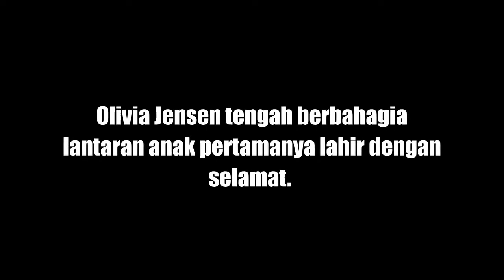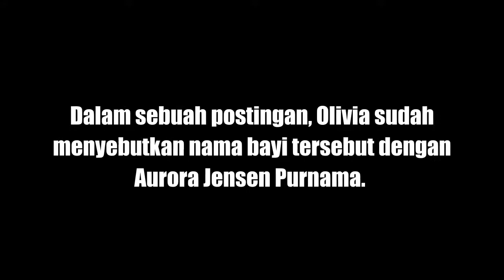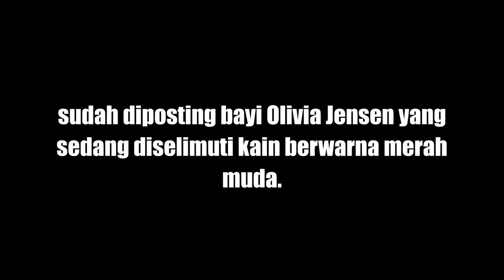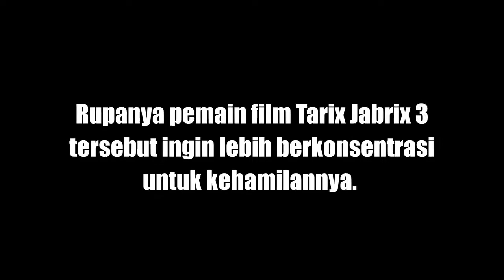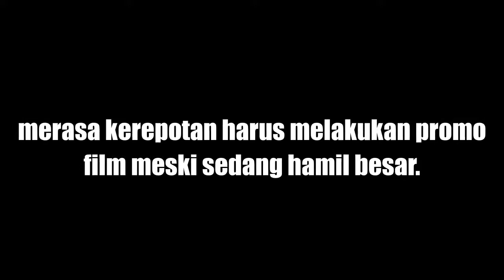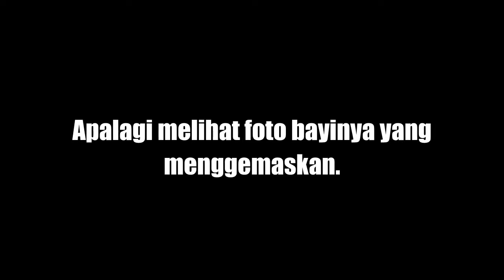Menggemaskan, Foto Anak Pertama Olivia Jensen Beredar di Medsos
Olivia Jensen tengah berbahagia lantaran anak pertamanya lahir dengan selamat. Menurut manajernya, Dian, Olivia melahirkan secara normal pada Jumat (7/7/2017) jelang siang hari. Bayi yang dilahirkan Olivia berjenis kelamin perempuan. Persalinan Olivia dilakukan di Rumah Sakit Bunda, Menteng, Jakarta Pusat.